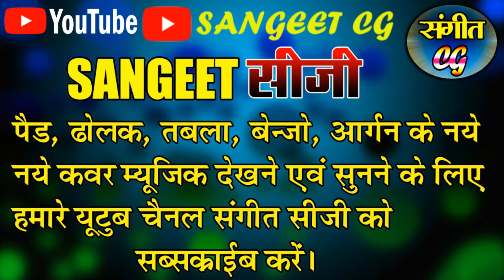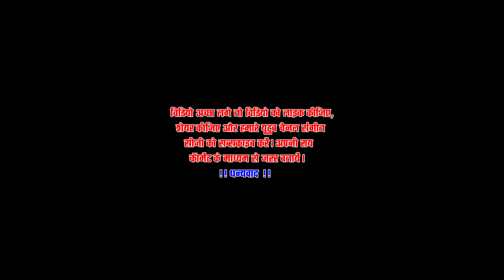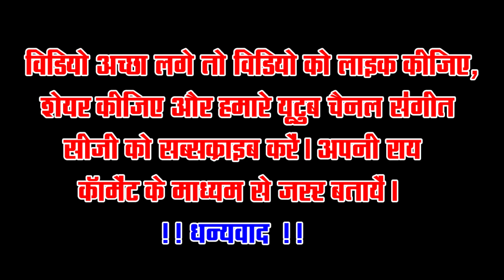नंदकुमार साहू जी का सबसे पसंदीदा भजन RAM JI KE MAHIMA APAR GA राम जी के महिमा अपार ग NANDKUMAR SAHU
LIC OF INDEA में जुड़ने के लिए लिंक में क्लिक करें :-

राम जी के महिमा अपार ग
Ram Ji Ke Mahima Apar Ga
स्वर+व्याख्या+हारमोनियम - नंदकुमार साहू
Singar+Vyakhya+Harmoniyam - Nandkumar Sahu
शोर सन्देश मानस परिवार - खैरझिटी , जिला - महासमुंद
Shor Sandesh Manas Pariwar - Khairjhiti , Jila - Mahasamund

Apne Kisi Bhi Program Ka Video YouTube Me Dalwane Ke Liy Sampark Karen - 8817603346

Ramayan, Bhagwat, Shadi, Sagai, Birthday, Aadi Program Me PhotoShoot And VideoShooting Ke Liy Sampark Karen - 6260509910

New jio phone सिर्फ 2015 rs में लेने के लिए इस link में click करे

सबसे सस्ता 4g मोबाइल फोन सिर्फ 3999 rs में

Electronic Mosquito Killer

Computer सिर्फ 15999 rs  में खरीदने के लिए इस  link पर click करे